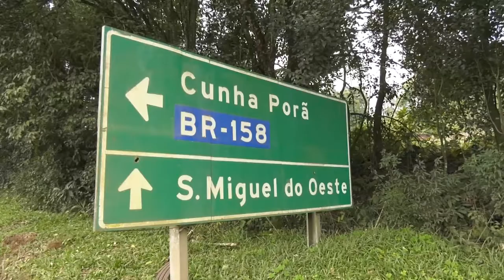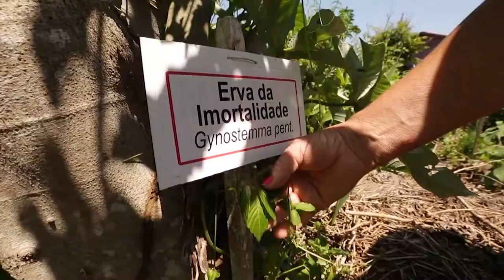Reportagem Especial - Circuito Velho Oeste de Cicloturismo recebe vistoria - 02/07/21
O Projeto de implantação do Circuito Velho Oeste de Cicloturismo recebeu vistoria. Representantes de diversos órgãos públicos conferiram as instalações e o avanço do projeto no Extremo Oeste de Santa Catarina. Serão 13 municípios e 300 quilômetros que compõe a rota. O tour pode durar até seis dias.